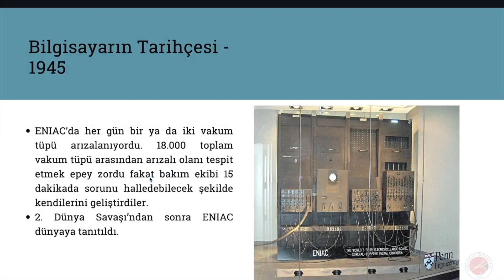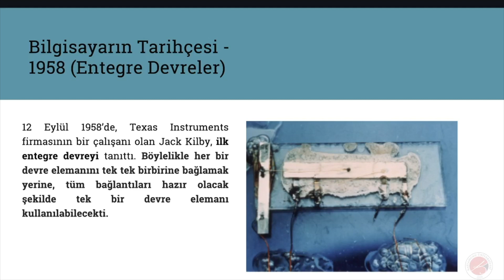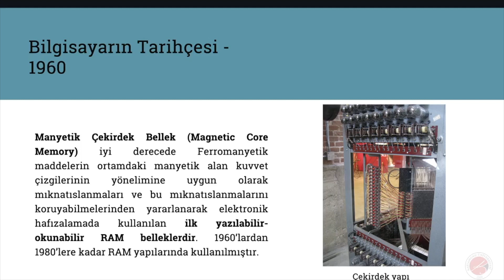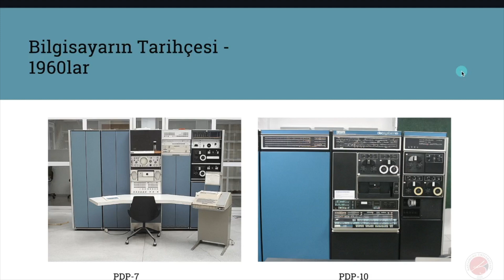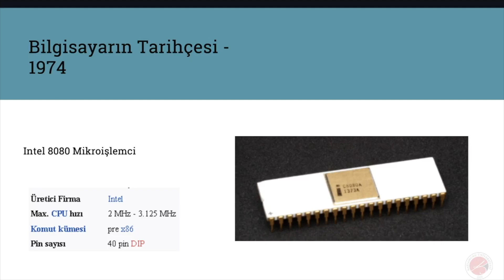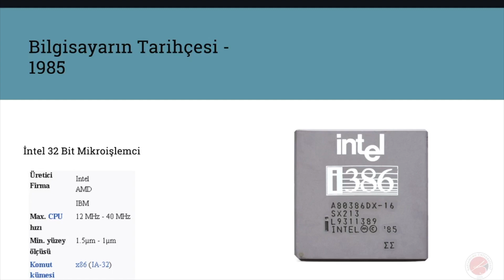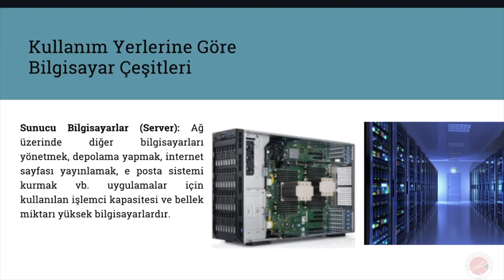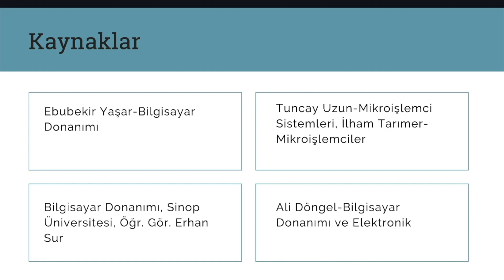Bilgisayar Donanımı Hafta 1 - Devam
Bu derste ele alınacaklar;
👉🏻 Bilgisayarlar ve temel donanım birimleri
👉🏻 Bilgisayarın tarihçesi
👉🏻 Bilgisayar çeşitleri